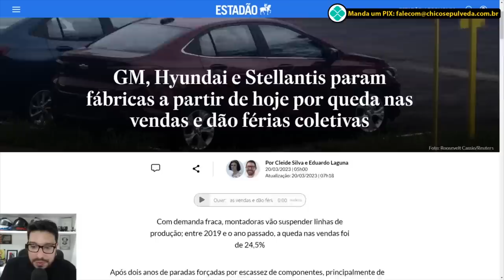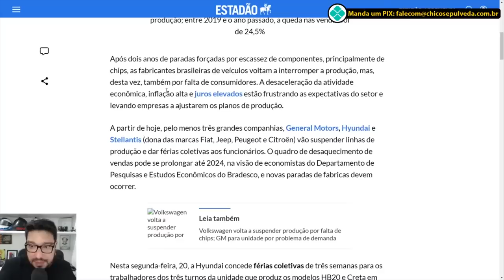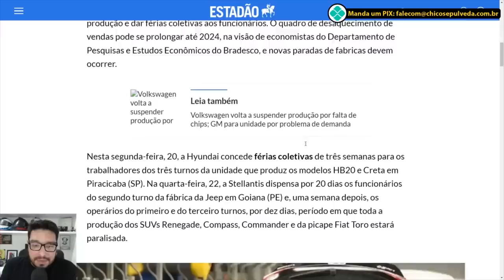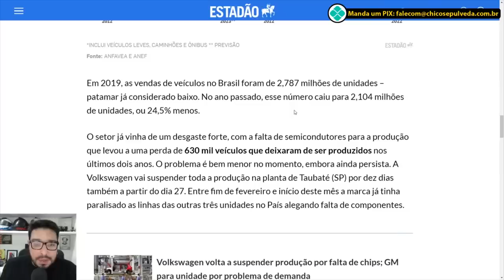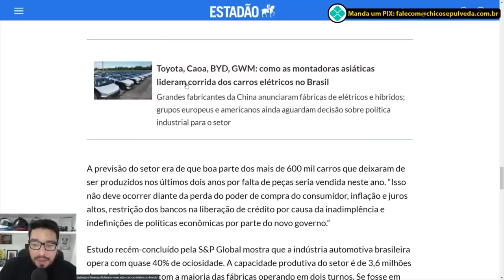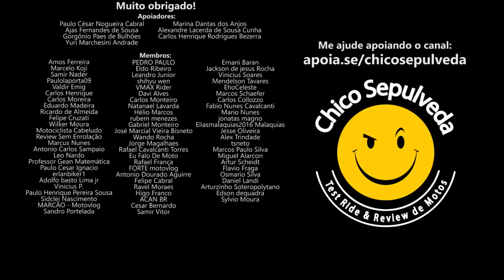Mercado de Carros em ALERTA - Queda nas vendas e paralisação das fábricas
Black Boots
Calçados com estilo, conforto e segurança